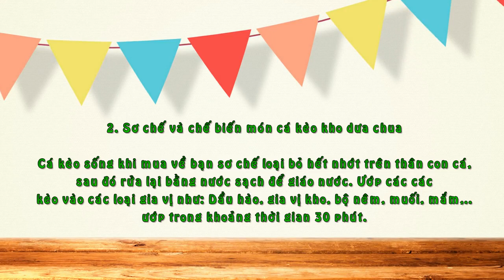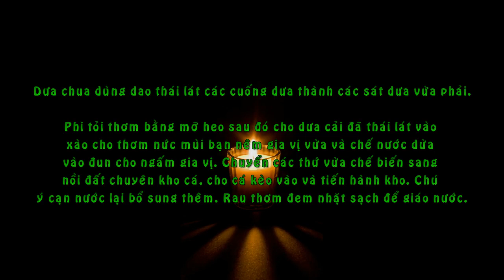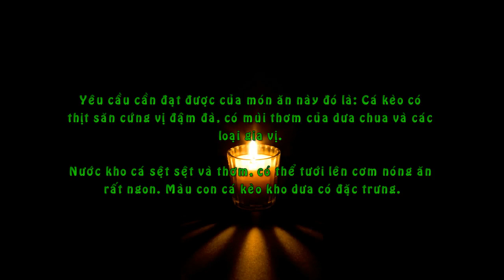Bí Quyết Làm Món Cá Kèo Kho Dưa Cải Hấp Dẫn